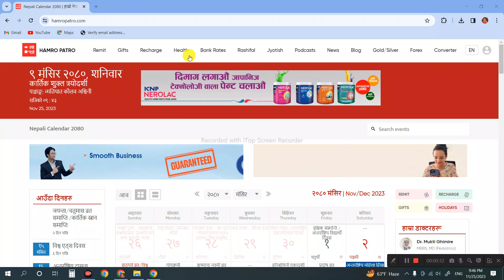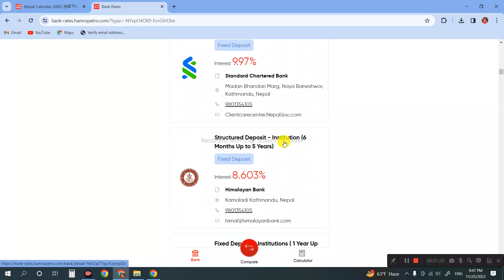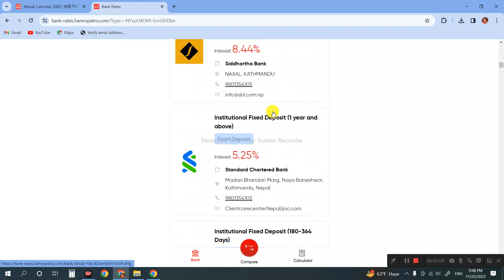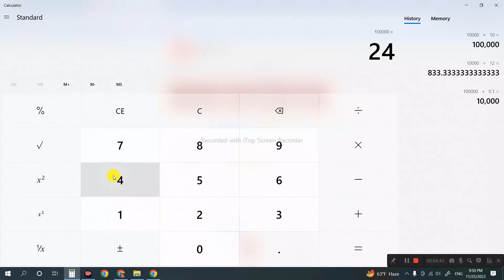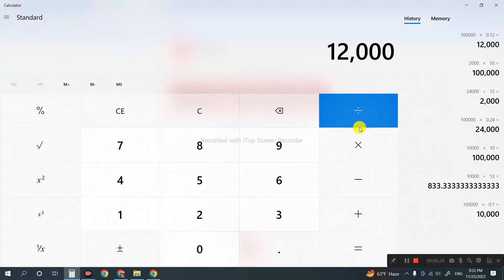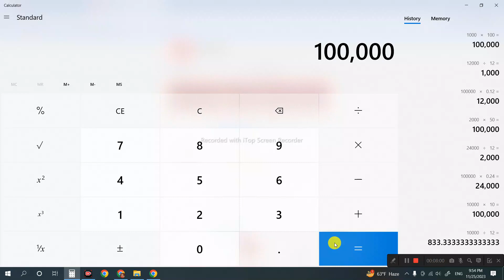रु. १ लाख बैंकमा FIX DEPOSIT (मुद्दती) राख्दा कहिले डबल हुन्छ ? १ वर्षमा कति ब्याज आउँछ ?investment